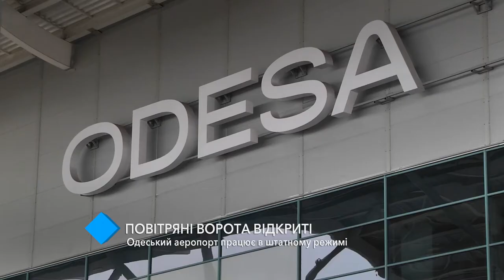"Красная зона": Одесский аэропорт работает в штатном режиме, но не без ограничений